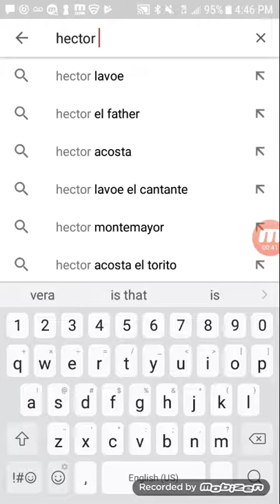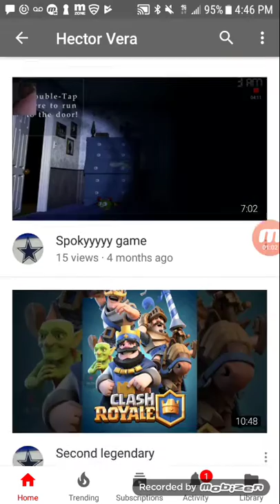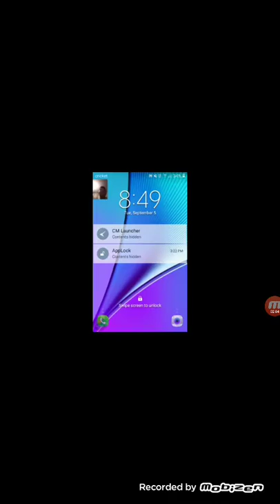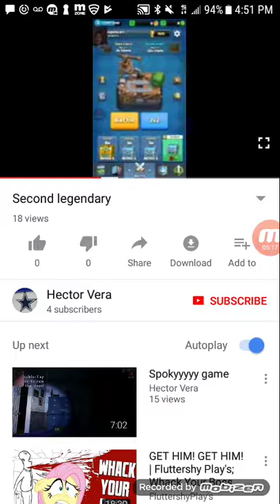This is the worst video